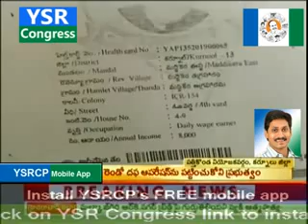Kurnool Nelapai Maro Prajaprasthanam 10th Nov Part II